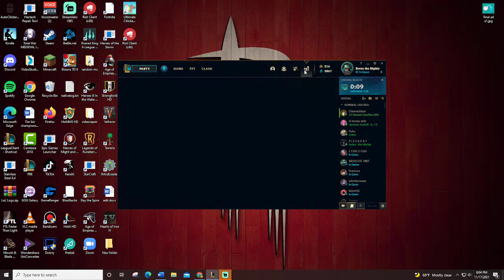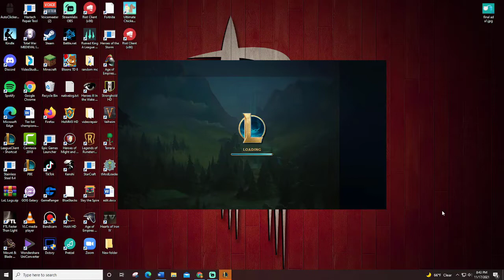Axiom Arc Ashe Actually Awesome? Full Lethality Ashe support with the new rune first strike.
In this League of Legends video I will be giving full lethality Ashe support a go because I really want to try out the new preseason item Axiom Arc as getting reduced cooldown on her ult sounded like so much fun and I just couldn't resist it. We also decided to give the new preseason rune first strike a try to see if we could make even more money that way to build up our lead.